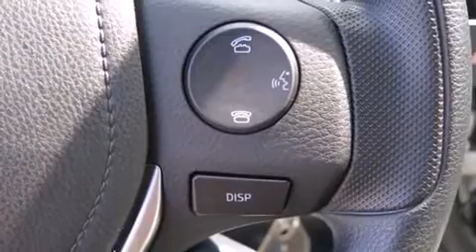2016 Toyota Corolla LE in Vienna, VA 22182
The 2016 Toyota Corolla. This 4 door, 5 passenger sedan offers the latest in technological innovation and style. Smooth gearshifts are achieved thanks to the 1.8 liter 4 cylinder engine, providing a spirited, yet composed ride and drive. Toyota prioritized comfort and style by including: a tachometer, variably intermittent wipers, front bucket seats, telescoping steering wheel, heated door mirrors, cruise control, and air conditioning. Premium sound drives 6 speakers, providing you and your passengers a sensational audio experience. Curtain airbags combine with standard stability control in creating a comprehensive safety network. We pride ourselves in the quality that we offer on all of our vehicles. Stop by our dealership or give us a call for more information.